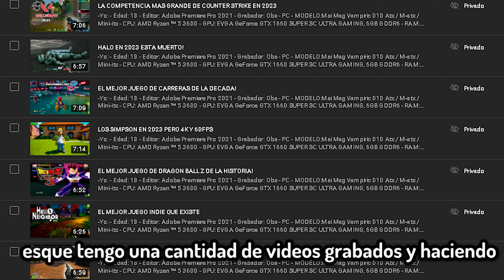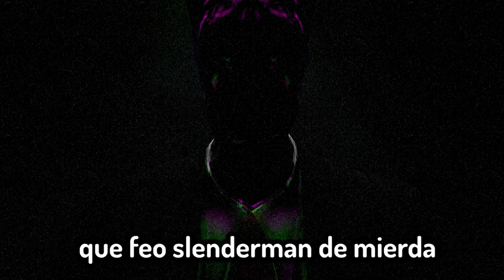EL MEJOR JUEGO DE TERROR DE LA DECADA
Slender the arrival fue el primer juego de terror importante que se subio a youtube,lo subieron todos los youtubers y para mi junto a outlast es el juego de terror mas importante
-Yo:

⁃ Edad: 18
⁃ Editor: Adobe Premiere Pro 2021
⁃ Grabador: Obs

⁃ PC

⁃ MODELO:Msi Mag Vampiric 010 Atx / M-atx / Mini-itx
⁃ CPU: AMD Ryzen™ 5 3600
⁃ GPU: EVGA GeForce GTX 1660 SUPER SC ULTRA GAMING, 6GB GDDR6
⁃ RAM: 32Gb,DDR4,3200MHZ
⁃ ALMACENAMIENTO: Seagate 1tb 3.5 7200rpm Sata3 Barracuda(X2)
- SSD: m2 500GB

⁃ Tags (Ignorar)

-Mañana mas y mejor ;)